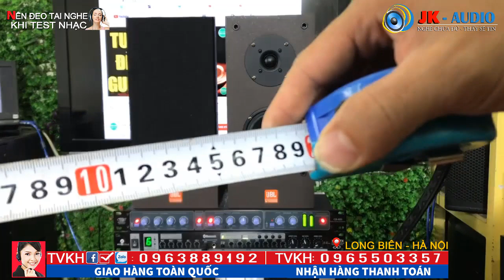Loa tép trợ Lời jbl, loa trép bãi Mỹ, cực hiếm, cực hay giá 2tr9 bao ship - JK audio 0963 88 9192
Loa tép trợ Lời, loa trép bãi JBL,cực hiếm, tép bãi Mỹ quá hay giá 2tr9 bao ship:LH  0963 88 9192
Hàng vừa về nóng bỏng tay- Các bác tham khảo thêm được 1 dòng loa mới nhé, vừa cập bến em cho lên luôn cho nóng